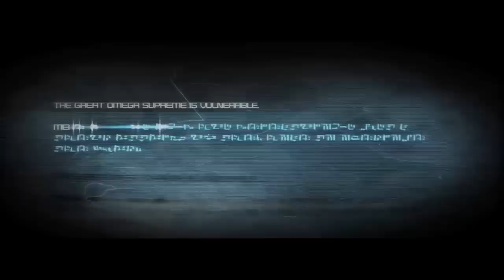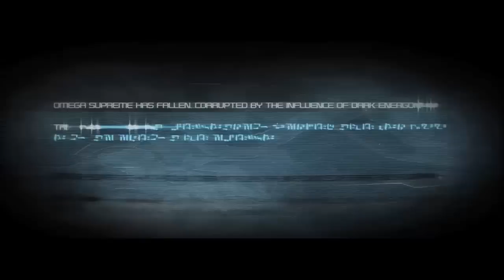Let's Play Transformers WfC 12 [Chapter 5] - Welcome To Die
The 5th chapter of each campaign is essentially a giant boss battle.
We are so hosed.